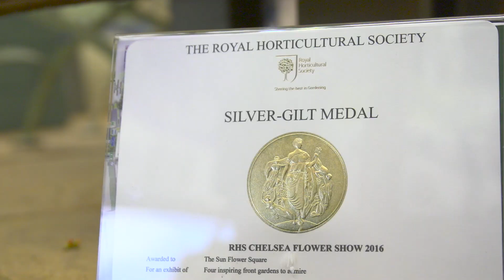What it takes to build an Award Winning Garden at the Chelsea Flower Show - The completed garden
In this second part of our look at How to Create an Award Winning Garden, we caught up with Rick McKeever at the 2016 RHS Chelsea Flower show. You can see more of how the garden was put together in part 1

Rick has used WoodBlocX as an integral part of his design, incorporating four stacked tiers of painted BlocX for the Children’s Corner. There is something different to see on each tier, including a working a train set complete with a Lego model of London’s Tower Bridge, a fairy garden, a sandy beach scene with a lighthouse and the top tier has a cascading waterfall.

Rick’s design shows the versatility of WoodBlocX and how the BlocX can be used in unusual ways to create different effects.

The garden also includes a living wall, green roof and a central dining table featuring turf for placemats and garden trowels and forks for cutlery and a seating area made from wooden pallets.

If this has got your creative cogs moving or if you would like inspiration for your own garden take a look at our